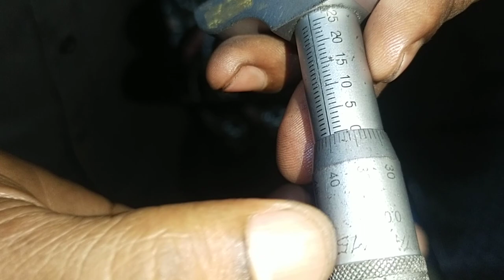How to read Depth Micrometer Tamil ..? / quality check instruments /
What is depth micrometer?

Depth micrometers measure the depth of a hole. They have a wide base that sits atop the hole and a probe extending downward. Micrometer heads have no clamp and are designed to be mounted to other tools or fixtures. For example, a micrometer head can be mounted to a workbench and used to calibrate a tool head height.

What is depth gauge used for?

A depth gauge is an instrument for measuring depth below a reference surface. They include depth gauges for underwater diving and similar applications, and engineering instruments used to measure the depth of holes and indentations from a reference surface.

Depth Micrometer  measure the depth of a hole. They have a wide base that sits atop the hole and a probe extending downward.

Micrometer heads have no clamp and are designed to be mounted to other tools or fixtures. For example, a micrometer head can be mounted to a workbench and used to calibrate a tool head height.

by @vtlcncking7

vtl operator

vmc machine job work

vtl machine

cnc machine operator in tamil

cnc operator training tamil

vmc

cnc mechanical engineering

lathe machine job work

vmc programming in tamil

vtl

cnc clamps

cnc life

cnc machine operator in tamil basics

cnc machine setting

cnc machine training in tamil

cnc programming for mechanical engineering in ta...

cnc workholding

lathe work tamil

manufacturing business tamil

pneumatic clamping system

tool room

tool room engineer work

vmc machine operator tamil

vmc operator

vmc operator training